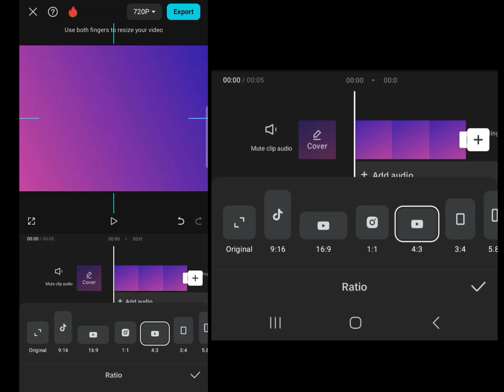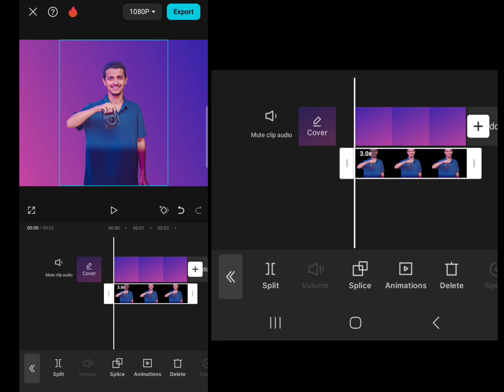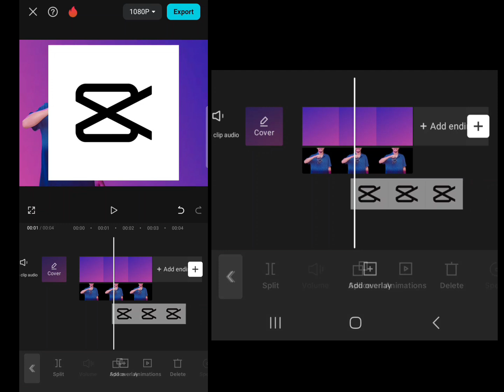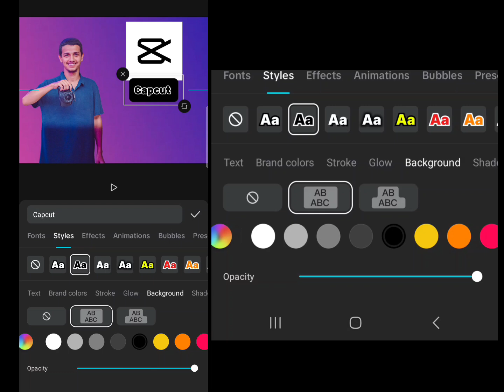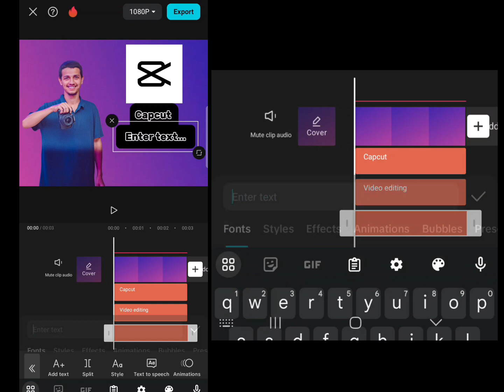How to create thumbnail for YouTube channel tutorial on capcut app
How to create thumbnail for YouTube channel on capcut app